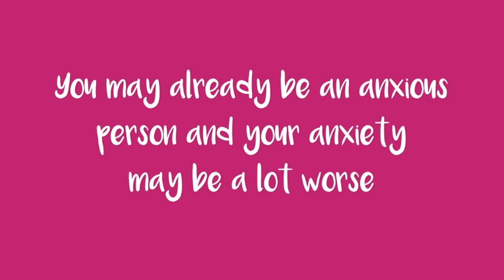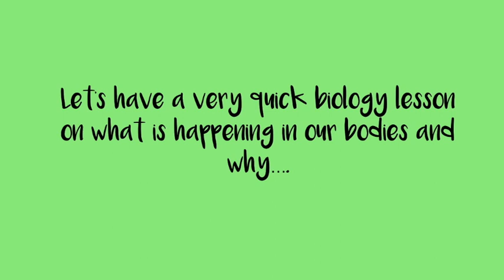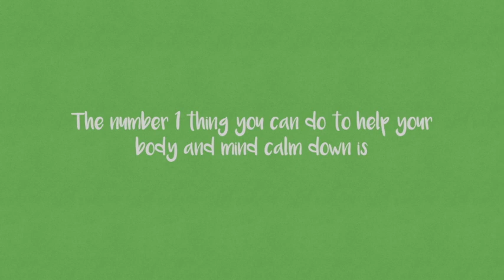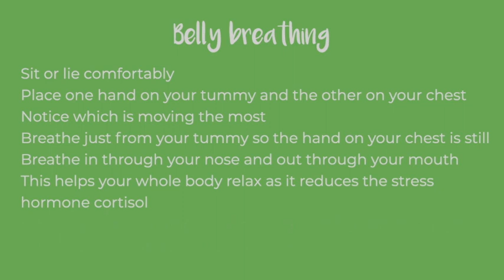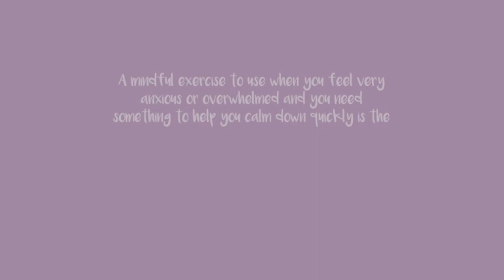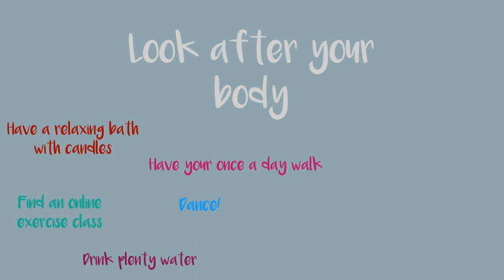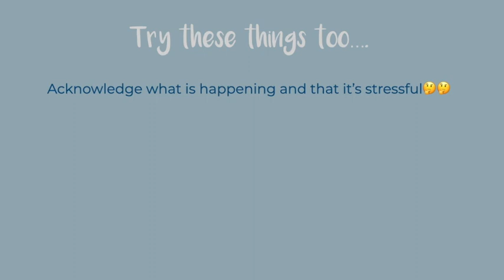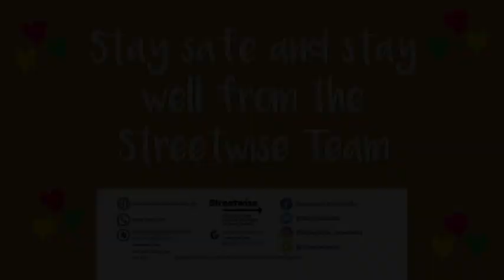Streetwise Newcastle - Breathe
Dealing with worry and anxiety during these difficult times is extremely challenging and distressing for children and young people. Streetwise has put together this short video aimed at helping young people to deal with their worries and anxiety during this locked down period.
Streetwise is a local charity so if you are able to make a small donation towards our mental health work with children and young people, this would be very welcome, please donate via;
text STREETWISE10 to 70085 to make a one off donation of £10

A big THANK YOU to Streetwise worker Angela Fenwick for producing this video for children and young people.